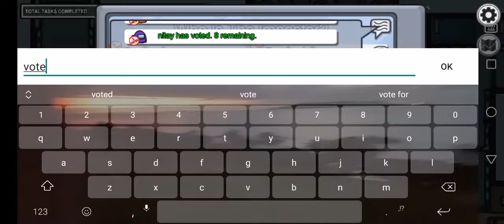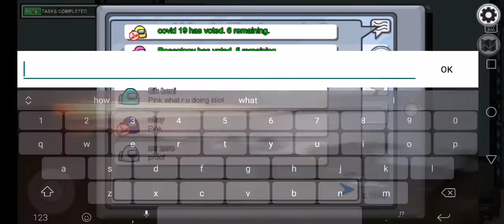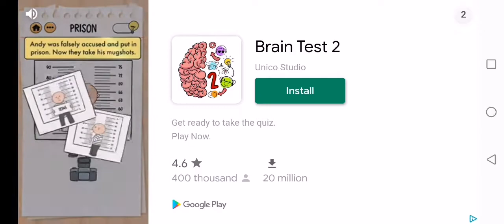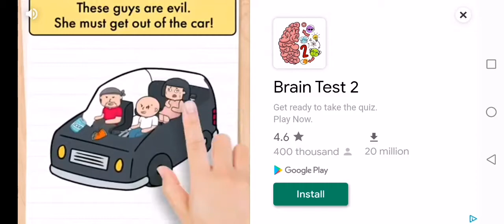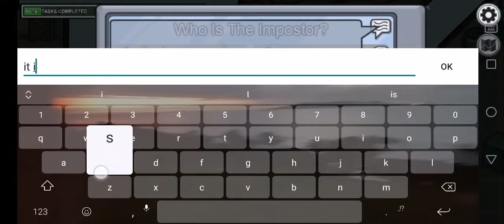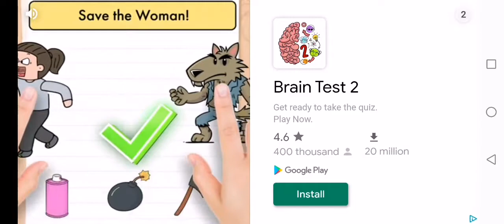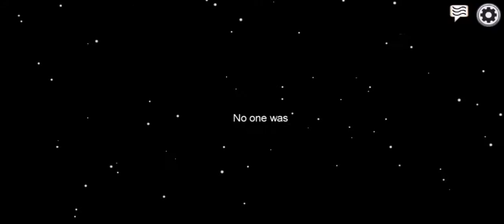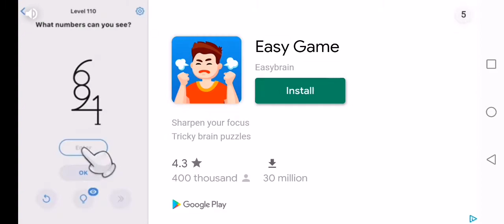Among us is fun